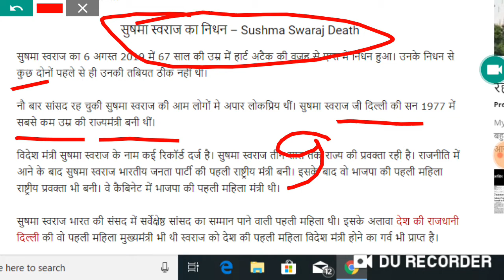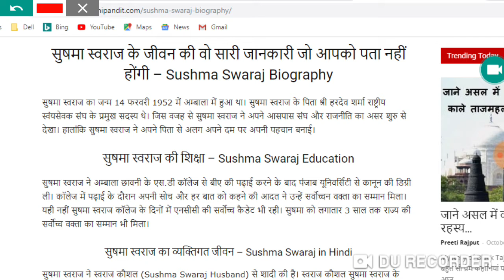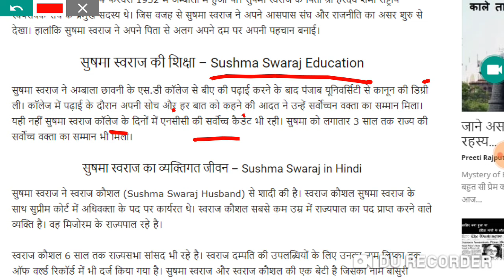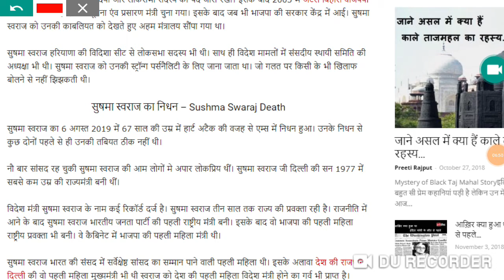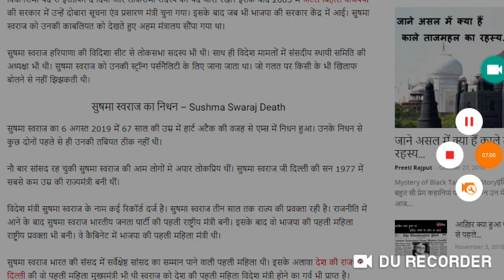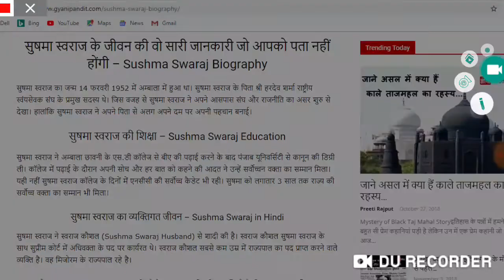First ladies CM#पहली_महिला_मुख्यमंत्री के साथ इन 10 क्षेत्रों में Sushma का नाम पहली महिला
लिम्का बुक ऑफ वर्ल्ड रिकॉर्ड में नाम दर्ज कराने वाली स्वर्गीय सुषमा स्वराज से जुड़े यह महत्वपूर्ण जानकारियां अवश्य देखें
⏩ दिल्ली की पहली महिला मुख्यमंत्री एवं पहली महिला विदेश मंत्री के साथ साथ 9 बार सांसद रह चुकी सुषमा स्वराज का निधन 6 अगस्त 2019 को 67 साल की उम्र में हार्ट अटैक की वजह से एम्स में हो चुका है

◀️ जिन दिनों महिलाएं अपने अस्तित्व का वजूद भी नहीं बचा पाती थी अपने अधिकारों से भी अनजान थी उन दिनों में सुषमा स्वराज जी ने कुछ ऐसे कार्य किए जिसकी वजह से लगभग 10 क्षेत्रों स्वर्गीय सुषमा स्वराज जी का नाम पहली महिला के रूप में आता है

3_ Follow on Instagram

 Updated sice 22 may 2019, 01:49:00,

22 may 2019 बड़ा अपडेट देखिए क्लास का नया शेड्यूल

2_ 5:30 am to 6:00 am General science by_ khushi kesarwani ma'"am
 CTET/TET
By _ RAJ"Sir

By_ RAAJ'Sir

5_ 7:30PM  to 8:15 pm Zero level maths
Common chapter

D.el.ed Maths

D.el.ed Maths

Updated since 5 March 2019, 17:08:15

24 hrs me quality improve ho jayegi.

1_ morning 5:00 Am
2-Evening 9:00 Pm

Current Affairs
Gk Gs/Science

☎ 78438_32 999
☎78438_33 999
Live classes,
Railway maths,
Banking maths,
Online coaching,
Online tayari,
Oneday exams full maths solution,
PVR Study,
CTET MATHS,
UP TET complete course,
TET maths,

Follow on

सुषमा स्वराज के कितने बच्चे हैं,
सुषमा स्वराज के बारे में जानकारी,
सुषमा स्वराज के पति,